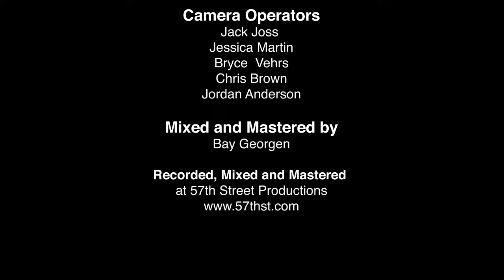"SUNDAY AFTERNOON" Robo Surgeon Fish Live Covid Concert.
The tenth song from the Robo Surgeon Fish Live Covid Concert.